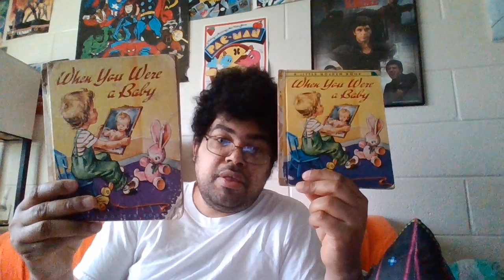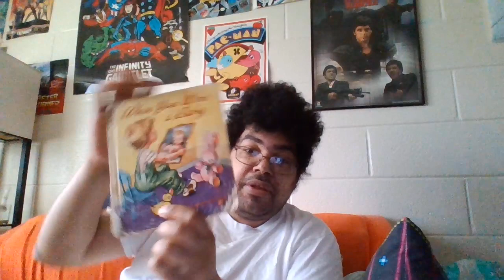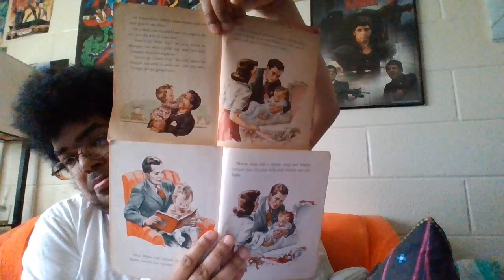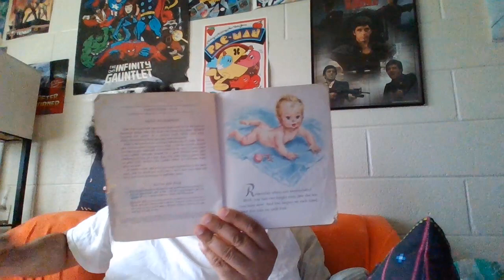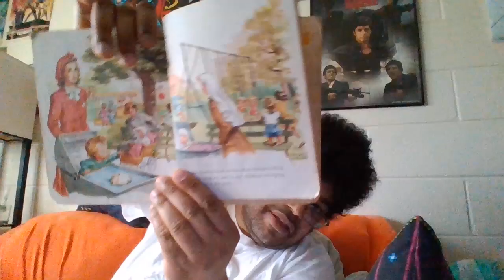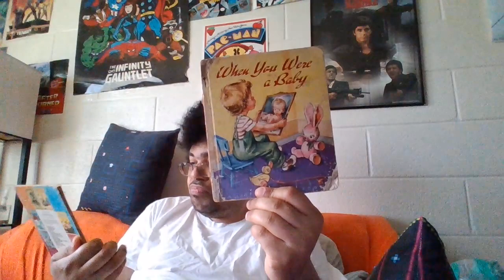unboxing episode 417